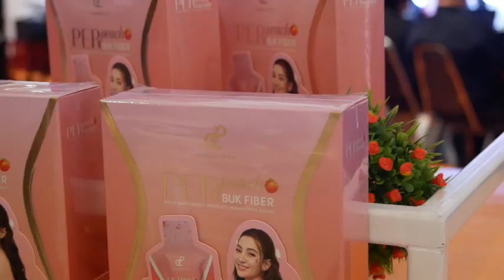Ch8 เบลล่า” ควงคู่ ปีเตอร์ คอร์ปขึ้นแท่นพรีเซ็นเตอร์ผลิตภัณฑ์แบรนด์ “ปนันชิตา” โชว์ออร่าขวัญใจมหาชน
✅ฮอตพุ่งไม่หยุด! “เบลล่า” ควงคู่ “ปีเตอร์ คอร์ป” ขึ้นแท่นพรีเซ็นเตอร์ผลิตภัณฑ์แบรนด์ “ปนันชิตา” โชว์ออร่าขวัญใจมหาชน

กระแสฮอต คิวงานแน่นไม่มีใครเกิน “เบลล่า-ราณี แคมเปน” นางเอกยอดนิยมของทุกคนทุกเพศทุกวัย ล่าสุด คุณหน่อย-ปนันท์ชิตา อัครทรัพย์ธาดา CEO สาวคนเก่งแห่งแบรนด์ “ปนันชิตา” ผลิตภัณฑ์เสริมอาหารชั้นนำขวัญใจคนไทย ชวนมาเป็นพรีเซ็นเตอร์ผลิตภัณฑ์ใหม่ เพอร์ พีช บุก ไฟเบอร์ เท่านั้นยังไม่จุใจพอ จัดเต็มเปิดตัวพร้อมกับพระเอกหนุ่ม “ปีเตอร์ คอร์ป ไดเรนดัล” ในฐานะพรีเซ็นเตอร์ผลิตภัณฑ์ น้ำมันงาดำ ดับเบิ้ล คอลลาเจน โดยจัดงานฉลองเปิดตัวอย่างยิ่งใหญ่ พร้อมด้วยเหล่าคนดังร่วมงานกันอย่างคับคั่ง

4 Ku-band @ 54 MHz
24 Ku-band @ 27 MHz

Downlink Information:
NAT TV 1 and 2
Transponder: 22
Frequency: 12090
Symbol Rate: 20000
FEC: 3/4

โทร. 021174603